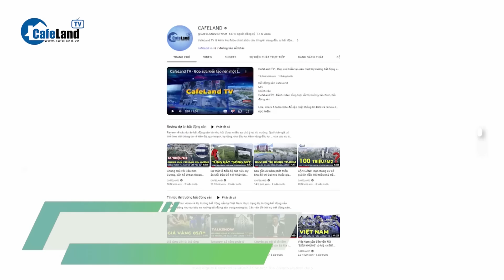Cực nóng: Pacific Airlines TRẢ TOÀN BỘ MÁY BAY để XÓA NỢ | CafeLand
Cực nóng: Pacific Airlines TRẢ TOÀN BỘ MÁY BAY để XÓA NỢ

- Cực sốc: Một hãng hàng không Việt Nam trả toàn bộ máy bay để xóa nợ
- Cháy lớn ở cư xá Vĩnh Hội, quận 4, TP.HCM, nhiều người hoảng loạn
- ĐỀ XUẤT MỚI liên quan việc giá vàng TĂNG CAO
- Siêu dự án gần 70 TỶ ĐÔ, đi qua 20 tỉnh thành sẽ có ga ngầm ở sân bay lớn nhất Việt Nam?